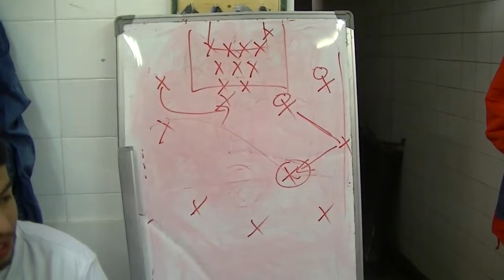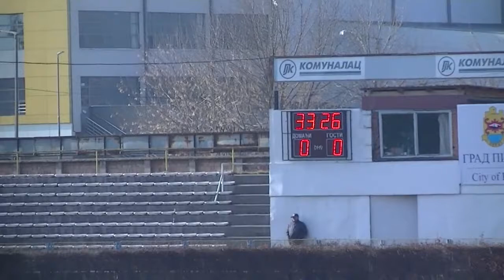Radnički - Slivnički geroi 1: 1